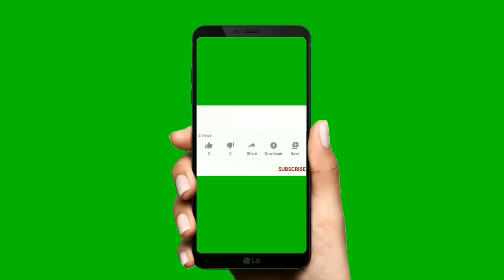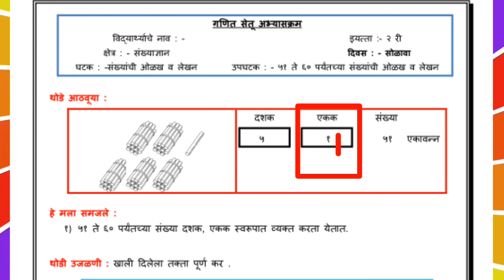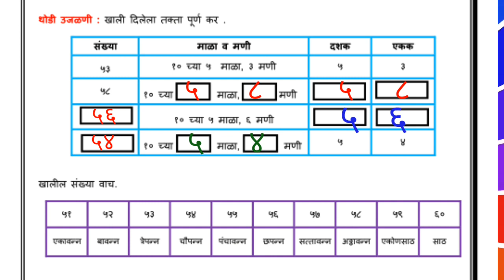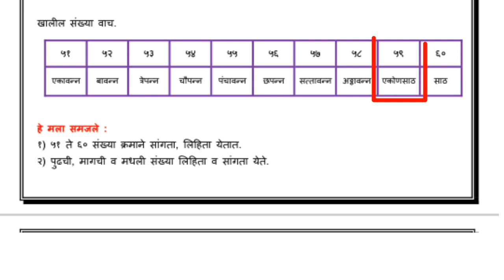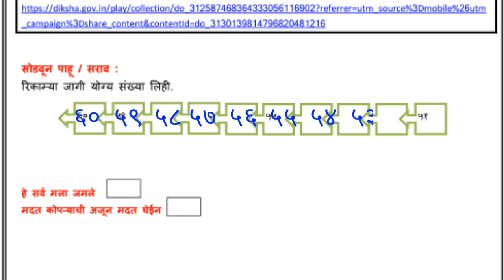सेतू अभ्यास ,इयत्ता दुसरी , दिवस 16 वा , विषय गणित, 51 ते 60 संख्या वाचन व लेखन ,ब्रिज कोर्सस ,STD 2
सेतूअभ्यास इयत्तादुसरी दिवस16वा विषयगणित# 51 ते 60 संख्वा वाचन व लेखन# ,ब्रिजकोर्सस# ,STD 2#